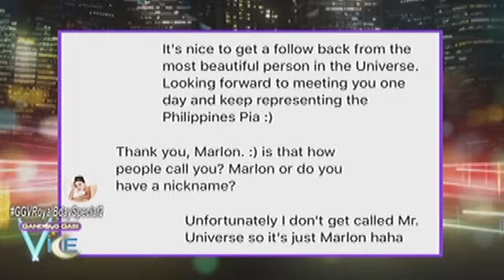Pia admits having a crush on Marlon | GGV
Pia Wurtzbach reveals that she already had a crush on Marlon Stockinger in 2014.

Watch your favorite Kapamilya shows LIVE!